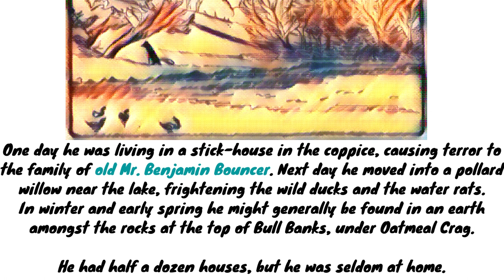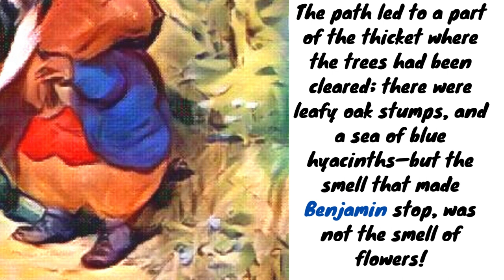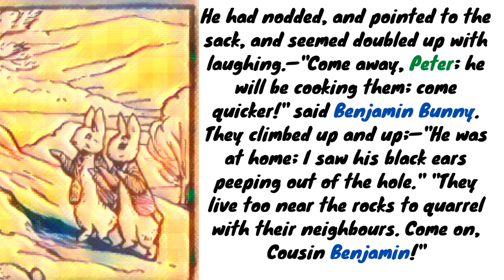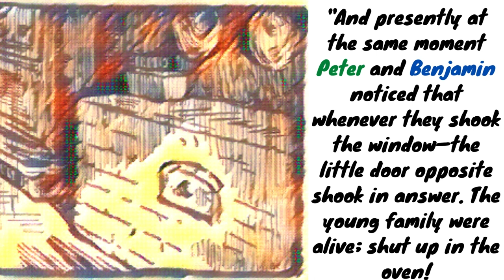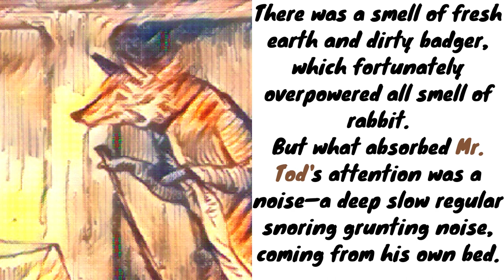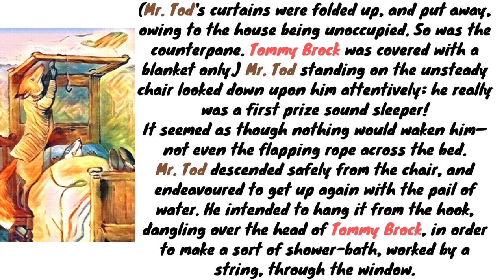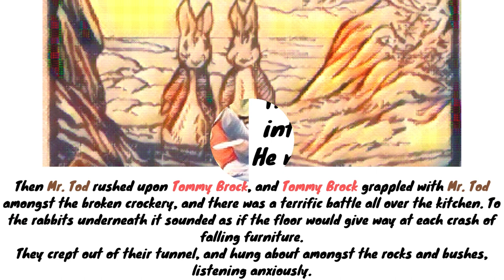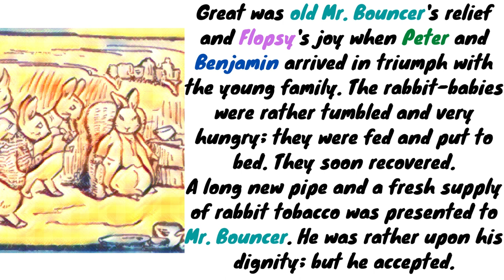Learn English Through Story -with subtitles- -BEATRIX POTTER : the tale of Mr.tod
Learn English Through Story-with subtitles -- The TALE OF SQUIRREL NUTKIN --Beatrix Potter-
Nothing is better for learning and improving the English language than stories and tales written by native English speakers, especially if they are great authors, such as the illustrious author of this tale in this case : Beatrix Potter.
Learning English through story is the best way to train our minds to reach high levels of english.
About the tale:
 The tale is about a badger called Tommy Brock and his arch enemy Mr. Tod, a fox. Brock kidnaps the children of Benjamin Bunny and his wife Flopsy, intending to eat them, and hides them in an oven in the home of Mr. Tod. Benjamin and his cousin Peter Rabbit have followed Tommy Brock in an attempt to rescue the babies. When Mr. Tod finds Brock asleep in his bed, he determines to get him out of the house. His initial attempt fails, and the two eventually come to blows. Under cover of the fight, the rabbits rescue the baby rabbits.
The tale begins with Tommy Brock, a badger, being entertained by old Mr. Bouncer, the father of Benjamin Bunny. Mr. Bouncer has been left to tend his grandchildren while his son and daughter-in-law Flopsy are away, but, after smoking a pipe of rabbit-tobacco, he falls asleep in Tommy's company. Tommy puts the bunnies in his sack and slips out. When the parents return, Benjamin sets off in pursuit of the thief.

Benjamin finds and brings his cousin Peter Rabbit into the rescue venture, and the two discover Tommy has invaded one of Mr. Tod's homes. Mr. Tod, a fox, has multiple homes but keeps moving. Often Tommy lodges in his homes. Peeping through the bedroom window, the rabbits see Tommy asleep in Mr. Tod's bed, and, peeping through the kitchen window, they see the table set for a meal. They realise the bunnies are alive, but shut in the oven. They try to dig a tunnel into the house but hide when Mr. Tod suddenly arrives in a very bad temper, which has caused him to move house.

The fox discovers the badger asleep in his bed, and originally plans to hit him, but decides against this due to the Badger's teeth. He decides to play a trick upon him involving a pail of water balanced on the overhead tester of the bed. Brock however is awake, escapes the trick, and makes tea for himself in the kitchen. Mr. Tod thinks the bucket has killed Tommy and decides to bury him in the tunnel the rabbits have dug, thinking Tommy dug it. When Mr. Tod discovers Tommy in the Kitchen and has tea thrown over him, a violent fight erupts that continues outdoors. The two roll away down the hill still fighting. Benjamin and Peter quickly gather the bunnies, and return home in triumph.
adaptations:
Mr. Tod was adapted to animation and telecast as a segment of the BBC anthology series, The World of Peter Rabbit and Friends. Dinsdale Landen and Don Henderson voiced Tod and Brock respectively. British screenwriter Mark Huckerby voiced Mr. Tod in the British/American CGI animated children's television series, and Mr. Tod and Tommy Brock voiced by Fayssal Bazzi and Sam Neill in this live-action/CGI animated film Peter Rabbit.
characters:
Peter RabbitBenjamin BunnyFlopsy, Mopsy and Cotton-tailMr. McGregorSquirrel NutkinTom KittenMoppet and MittensMrs. Tiggy-winkleJemima Puddle-duckTabitha TwitchitMr. Jeremy FisherMrs. TittlemouseKepMr. TodRibbyDuchessPigling BlandPig-wigAlexanderTommy BrockTimmy TiptoesGoody TiptoesThe Flopsy BunniesTom Thumb and Hunca MuncaSimpkinThe Tailor of GloucesterGinger and PicklesOld Mr. BrownOld Mr. BouncerLucieDr. MaggottyTwinkleberryLucinda and Jane.
critic:
The tale is critically considered one of Potter's "most complex and successful in plot and tone."
author:beatrix potter
illustrations:beatrix potter
reader: librivox - beth thomas
description: wikipedia